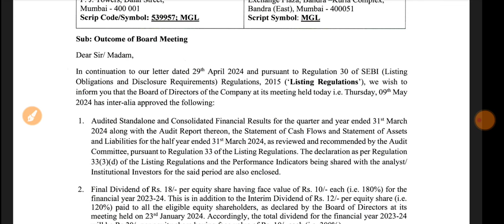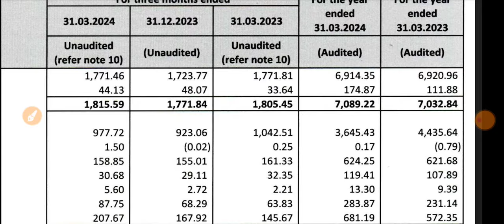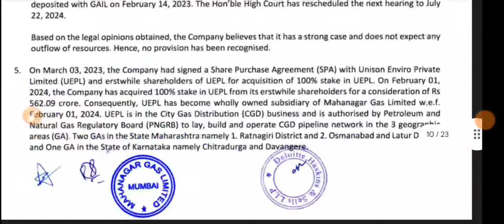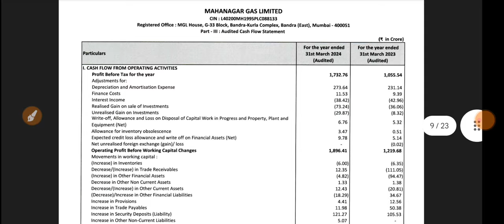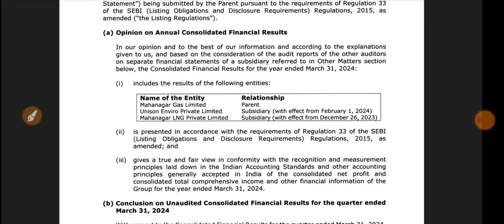Mahanagar Gas Q4 Results 2024 🔴 Mahanagar Gas Results 🔴 Mahanagar Gas Share Latest News